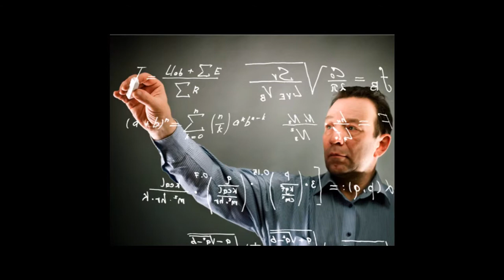Baldwin Corporate Commercial Advertisement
False commercial I created for a Capstone Simulation Class' Extra Credit Assignment. Using, of all things, Windows Live Movie Maker, a Free sound recorder, some pictures, an old school cellphone wired mic, a cardboard box AKA 'mobile sound room' and a script i wrote... Turned out great considering.

Music: Sia - Breathe Me (instrumental precut & edited by Haik0 on Youtube - Thank You!!!)